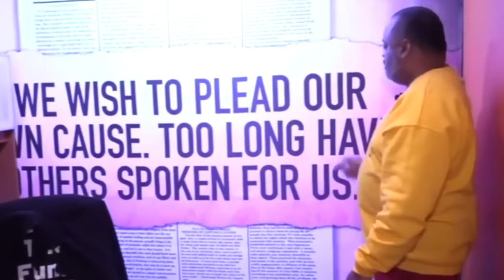Roland ROASTS Black Conservative Over GOP Pro-Life Hypocrisy: 'Be Pro-Life From Womb-To-Tomb'